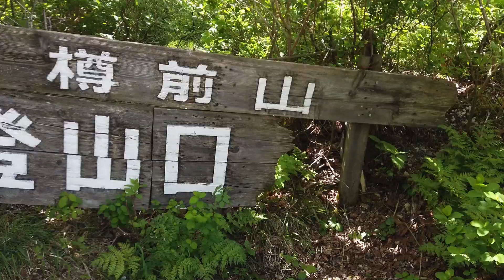楓沢〜樽前山〜風不死岳コース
2020.6.7
当日のタイム⌚️（8.5時間）
7:30am 楓沢
9:45am 樽前山（東山〜西山〜北山）
13:00pm 風不死岳スタート
16:00pm 下山

参考になれば幸いです＾＾
▶️撮影機材：Osmo Pocket